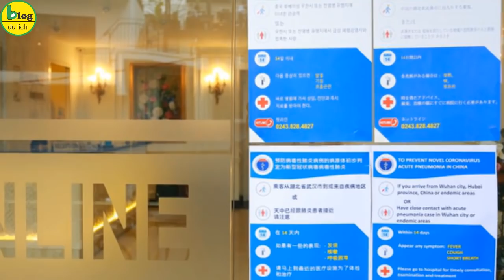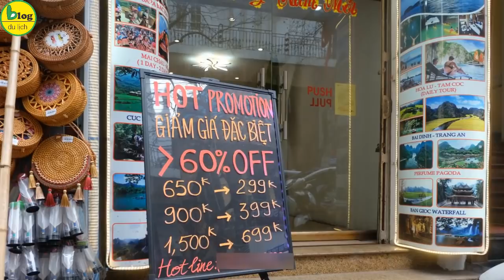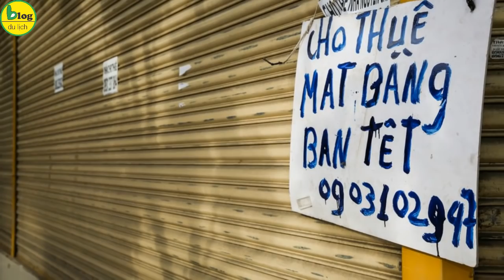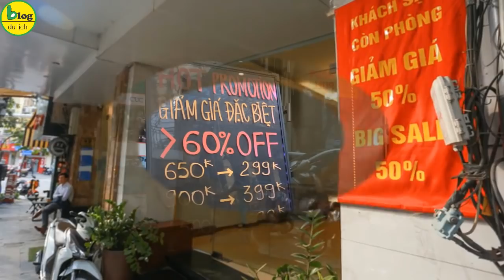TP.HCM: Giá thuê mặt bằng tại các quận trung tâm rớt thảm hại nhưng không ai thuê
Giá thuê mặt bằng bắt đầu hạ thấp kỷ lục nhưng vẫn không ai thuê. Bên cạnh đó nhiều khách sạn nơi phố cổ cũng đóng cửa hàng loạt.
Những ngày đầu năm, vì nhiều lý do đã khiến hoạt động kinh doanh của nhiều hàng quán, cửa hàng tại TP HCM gặp khó khăn đã gián tiếp tác động lớn đến lĩnh vực cho thuê mặt bằng.
Theo ghi nhận của phóng viên, thời gian gần đây, nhiều quận ở TP HCM đều có tình trạng người kinh doanh trả mặt bằng vì kinh doanh khó khăn nhưng giá thuê lại quá cao. Ngay cả những tuyến đường trung tâm quận 1, quận 3 (TP HCM) như đường Hai Bà Trưng, Lý Tự Trọng, Nguyễn Thị Minh Khai, Nguyễn Đình Chiểu..., tình trạng đóng cửa, treo bảng cho thuê mặt bằng cũng khá phổ biến. Nhiều cửa hàng treo bảng cho thuê mặt bằng từ trước Tết nguyên đán nhưng không mấy ai đến hỏi.